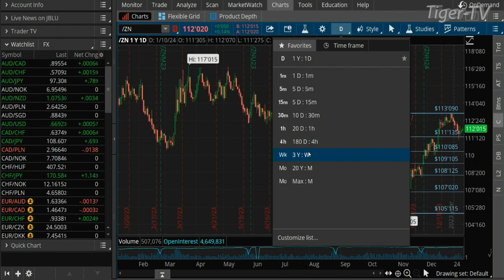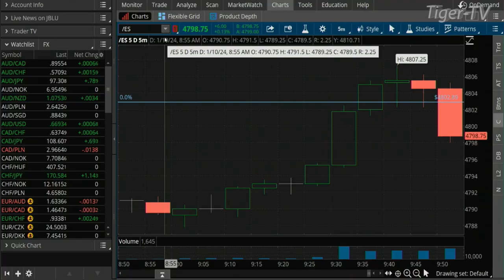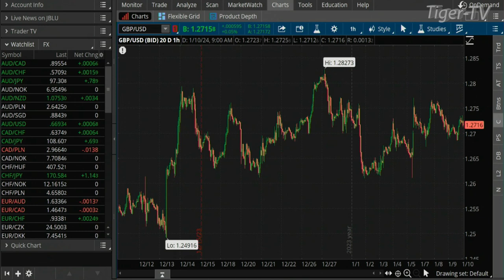January 10th Teddy Kekstadt on The Morning Market Kickoff- 2024